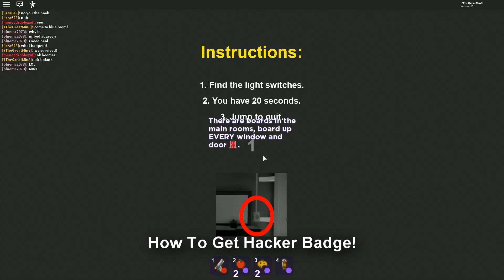Roblox Break In Story Badges Good Ending Pet Rat Codebreaker Pizza Party Pie Chef Hacker Lifeguard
Roblox Break In Story Badges you win good ending certified pro evil pet rat codebreaker pizza party pie chef boarding expert hacker lifeguard storage hunter uncle pete officer fighter

Move in day! There are white brick balconies, an absence of drapes, nostalgic pictures lining the walls and the smell of new house. A wooden staircase leads upstairs where 12 beds wait lamely for occupants.

The night may be stormy, but there are 11 unfamiliar players for you to meet, and a house full of secrets waiting to be discovered.

Oh, and the murderers. I almost forgot to mention the murderers.

Sincerely, your fren
Cracky4

special thanks to:
roytt - spanish translation
viridial & korky5000 & resonating - building
osyris & foryxev - scripting help
docsurrykat - npc design
samsonxvi & kerfoogle - quality assurance
simdiggie & splashgameart - animations
defaultio - richtext
devsatwork - house
catfartswithrainbows - kitten
gkku - particles

Certified Pro

Befriend the cat and reach the end of the game with it following you. (Only awarded if cat follows player for entire game)

Pet Rat
Collect Louie from Crazy Uncle Pete

Pizza Party
Defeat the first boss

Pie Chef
Bake a delicious Pie

Boarding Expert
Board up every entrance, including a secret entrance

Hacker
Turn on the basement lights

Lifeguard
Save a friend from drowning

Storage Hunter
Find a valuable item in the Attic